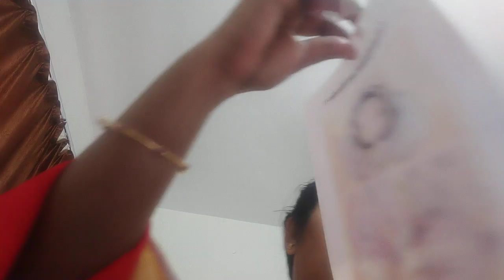Labour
Management of labour